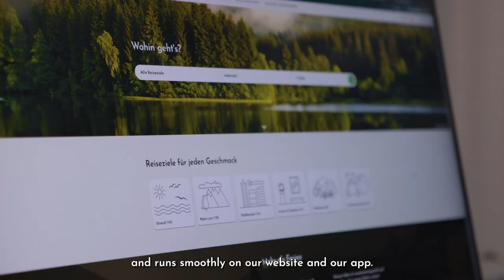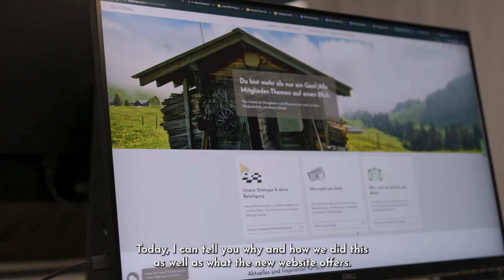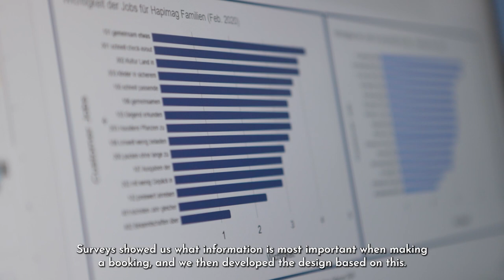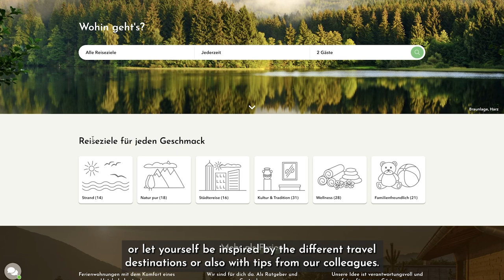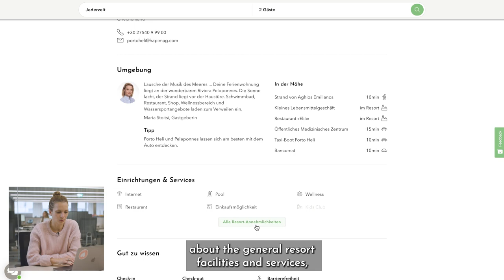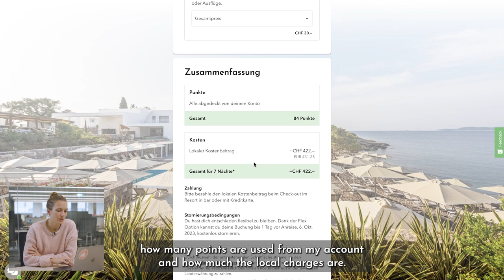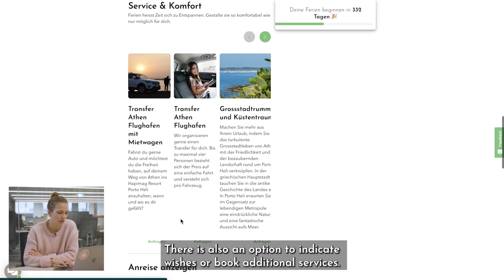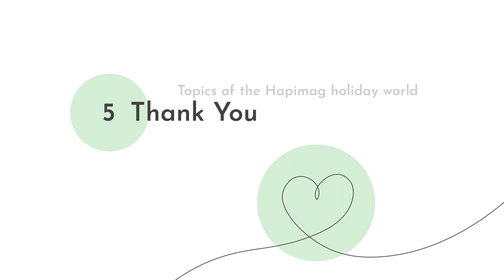Topics of the Hapimag holiday world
00:00 Welcome
03:29 Renovation Projects
08:37 News Webseite
15:14 Marketing to Third Parties
23:10 Economic Situation
27:20 Thank you

▬ Read more ▬▬▬▬▬▬▬▬▬▬▬▬
Hapimag has been constantly evolving in recent years. We’ve made a number of improvements that were prompted by the Hapimag community. Today, we’ll provide insight into current topics: renovation projects, a new website, guests from marketing to third parties and the economic climate.

Credits: Hapimag AG & Tincan AG